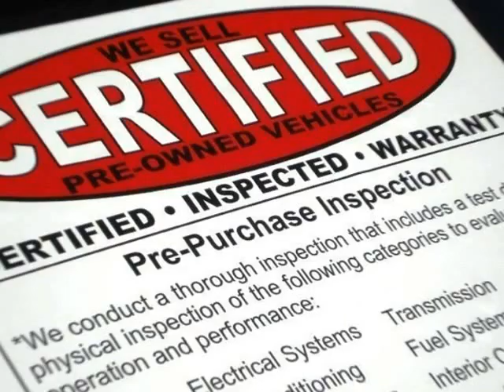2014 Mercedes-Benz E-350 SPORT W/NAVIGATION CERTIFIED (Dallas, Texas)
Ottosource
2620 Nova Drive
Dallas